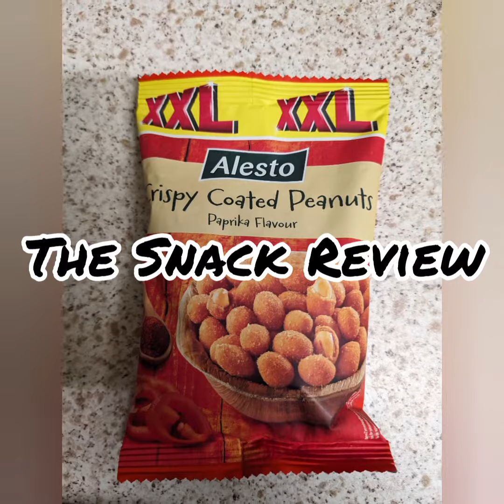The Snack Review | Alesto Crispy Coated Peanuts: Paprika Flavour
I try Alesto Crispy Coated Peanuts for the first time & give my review and rating